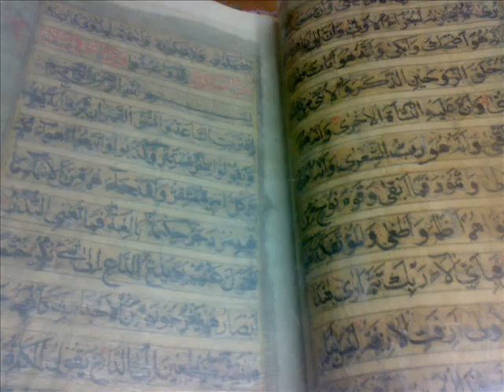Aqwal By God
amjad shar